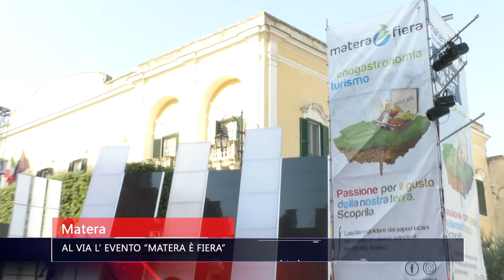MATERA AL VIA L' EVENTO MATERA E FIERA - TG TELE APPULA 211